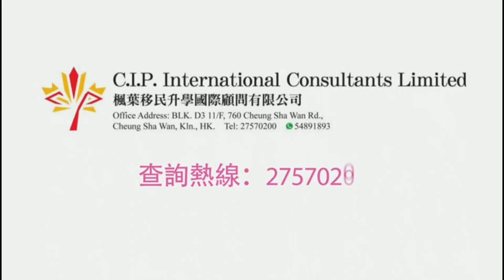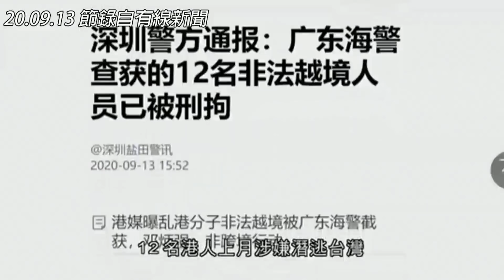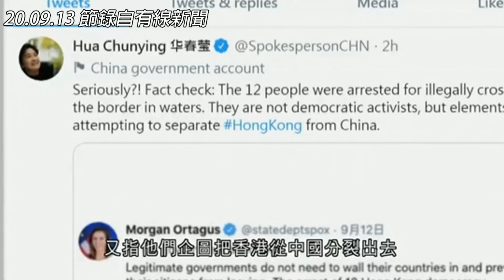湯十一、西門梓敬講嘅唔係人話 黃毓民 毓民踩場 200914 ep1226 p2 of 5 MyRadio